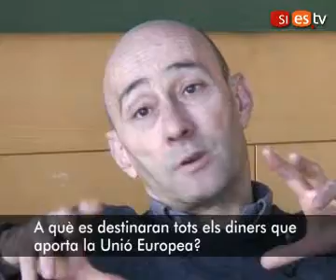"El català serà vehicular als dos costats de la frontera"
Salvador Sunyer i el projecte teatral comú de Salt i Perpinyà. El projecte Escena catalana transfronterera serà finançat amb més de vuit milions d'euros per la Unió Europea, a través del programa Interreg. Aquesta suma s'invertirà en instal·lacions i producció, alhora que servirà per agermanar Salt i Perpinyà a través del teatre, amb nous equipaments i una important producció conjunta. Salvador Sunyer és un dels impulsors d'aquest projecte, juntament amb Domènec Reixach del teatre l'Archipel de Perpinyà.